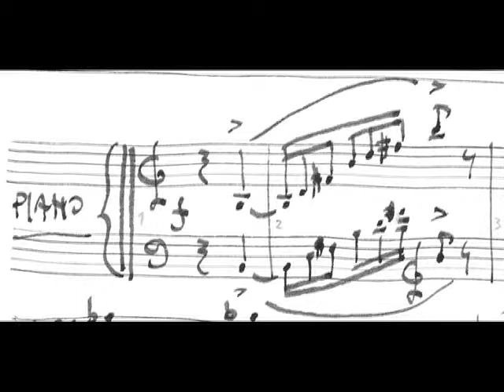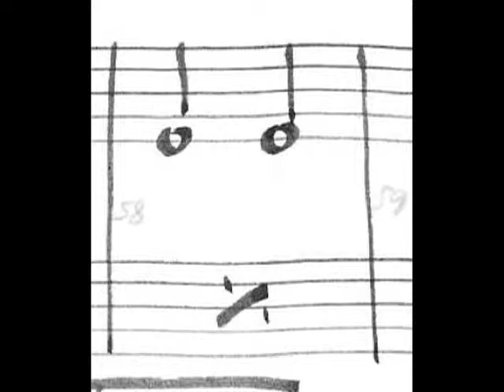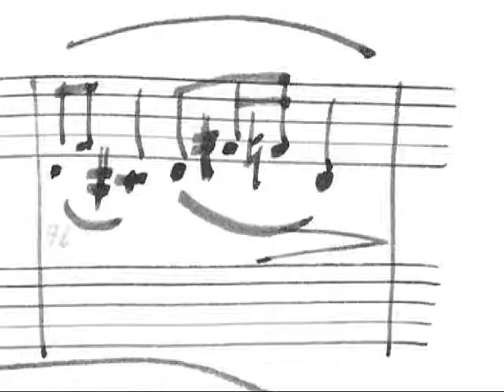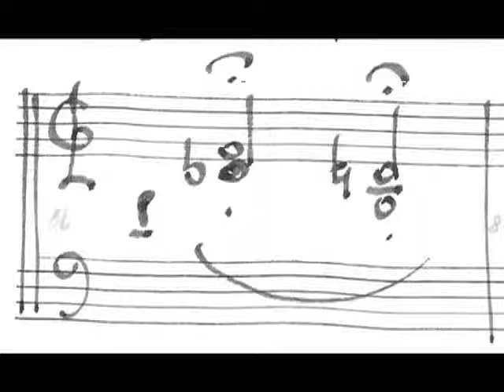Piano music for the poet Stefano Salvi (Premio Lorenzo Montano 2009)